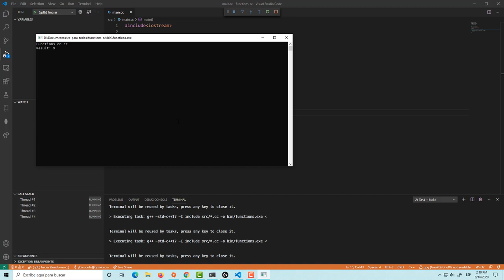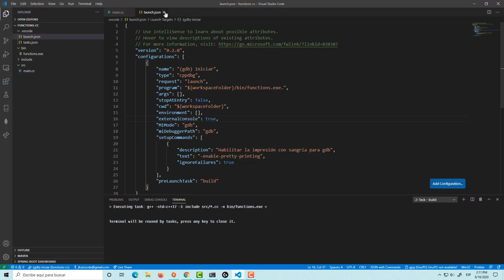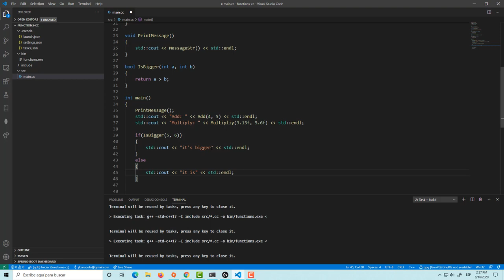C++ para todos 07: Funciones y procedimientos